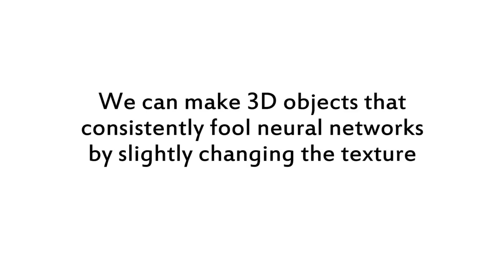Fooling Image Recognition with Adversarial Examples